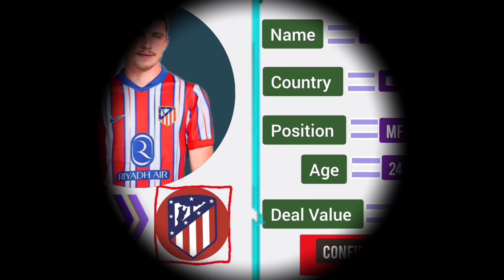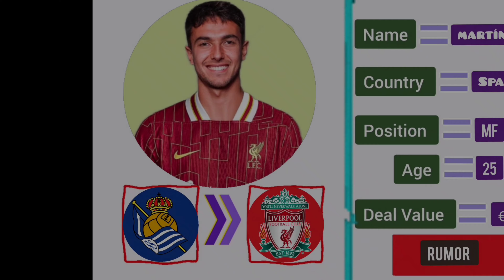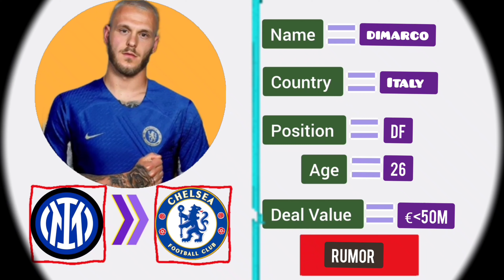NEW CONFIRMED AND RUMOURS WINTER TRANSFERS 2024🔥FT. Sancho, Mohammed Salah, Nico Williams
NEW CONFIRMED AND RUMOURS WINTER TRANSFERS 2024
Sancho
Mohammed Salah
Nico Williams
New Confirmed And Rumour Transfers Winter 2024